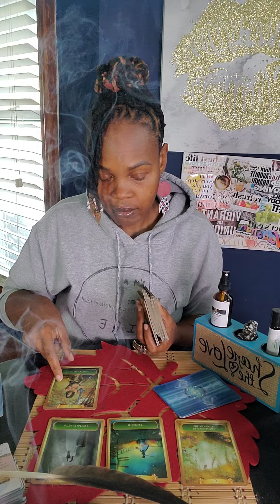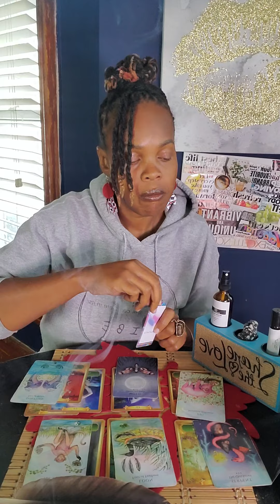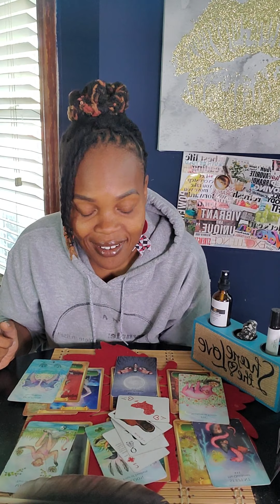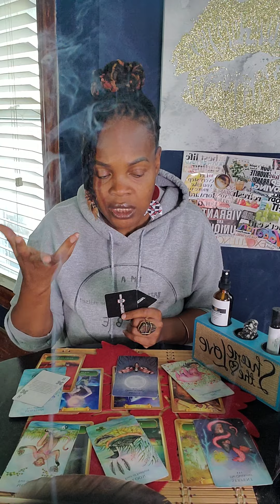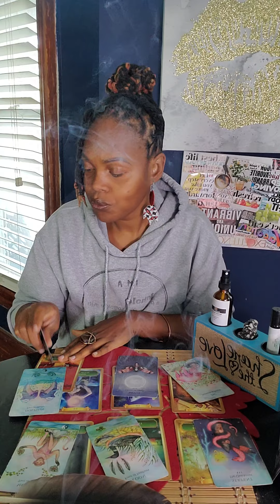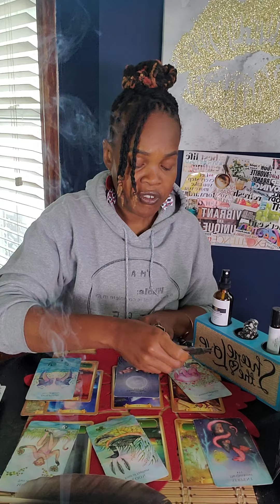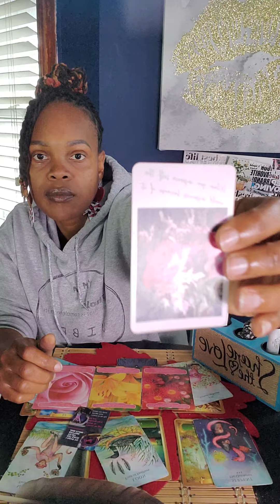Taurus Let the chips fall where they may! 🤑🤑 Nov General Reading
About Qiana

I am a Licensed Professional Counselor, Essential Oil Enthusiast, & a Master Force Executive Life Coach, and I teach women in leadership positions to create passionate quality relationships so that they can love on and off the clock.

Sun: Scorpio
Moon: Aquarius
Ascending: Leo
Venus: Scorpio
Jupiter: Leo

Pre-order "You Gotta Do the Work!" Inspirational Card deck today!